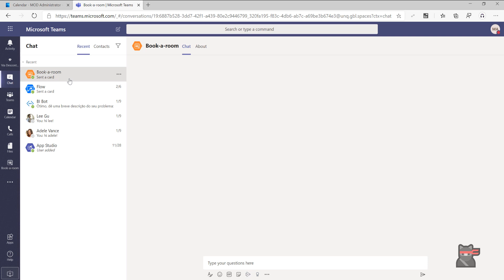Book a room - Microsoft Teams Bot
Olá pessoal! O time de engenharia do Teams recentemente lançou mais um bot open source. Dessa vez um bot para reservas de salas, veja como fazer o deploy